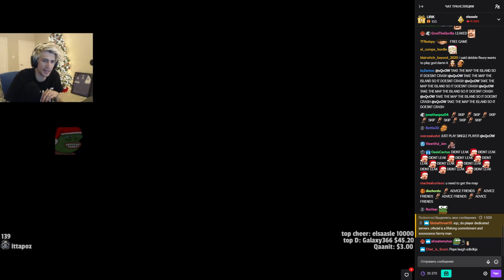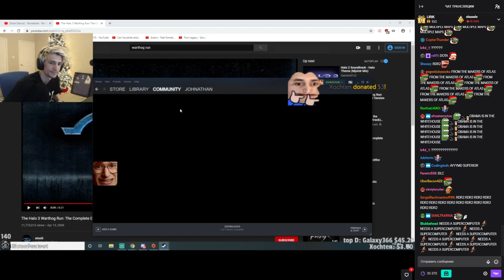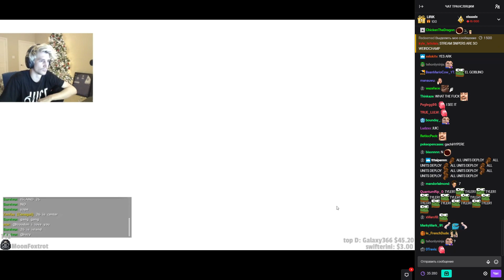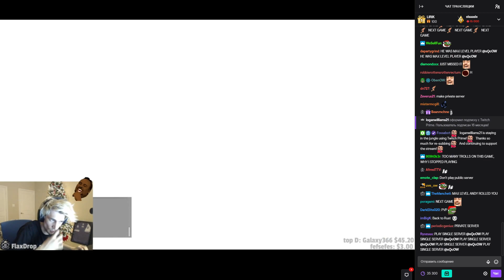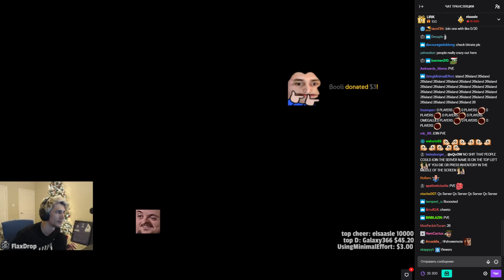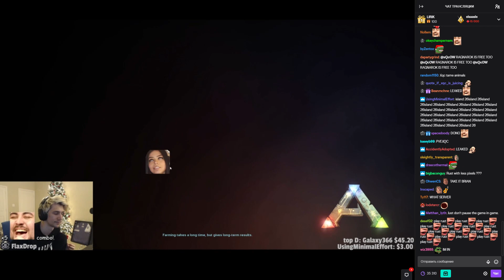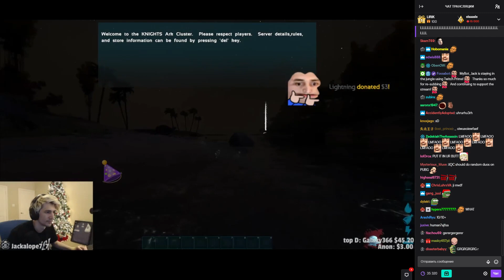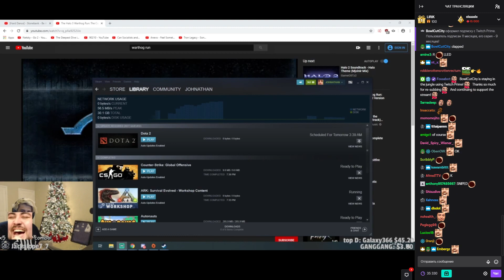xQc plays ARK: Survival Evolved (with chat)